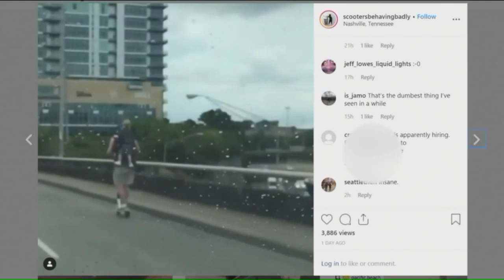Chicago`s scooter pilot program begins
Starting Saturday, hundreds, possibly a few thousand scooters will be zipping around Chicago streets as the city launches a four month scooter pilot program.